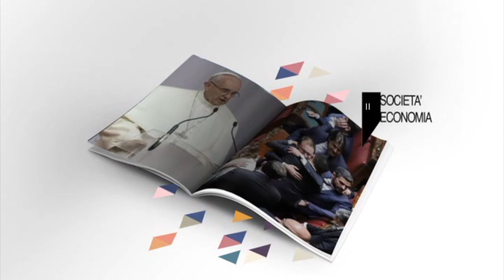Brasile, un’opportunità da non perdere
Massimo Maria Amorosini intervista per OK ITALIA PARLIAMONE il Presidente della Camera di Commercio Italo Brasiliana di Rio De Janeiro, Alessandro Barillà